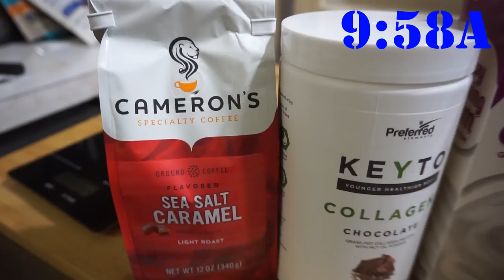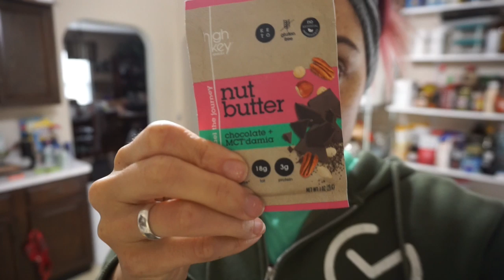2020-02-12 WIEW (Keto Full Day of Eating)